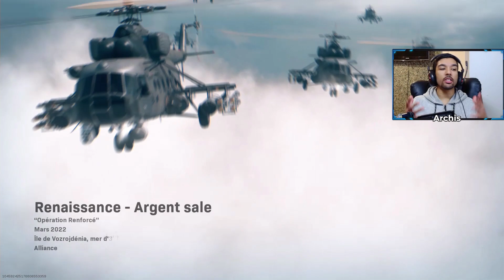WARZONE - Comment DÉBLOQUER l'UGR en 20min L'ARME CHEATÉ (Rapidement et Facilement)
Je vous montre différentes astuces pour pouvoir avoir l'UGR, la nouvelle Arme cheaté de Warzone facilement. Des défis sont à réaliser et vous pouvez les faire sans dépenser le moindre centime.